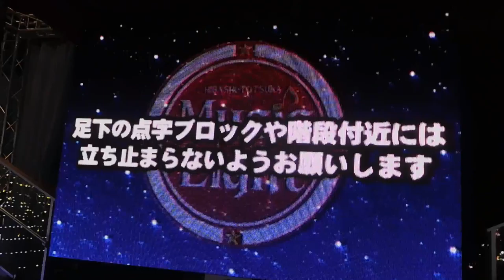DSCN9940クリスマス20121227東戸塚駅西口 モレラパーク